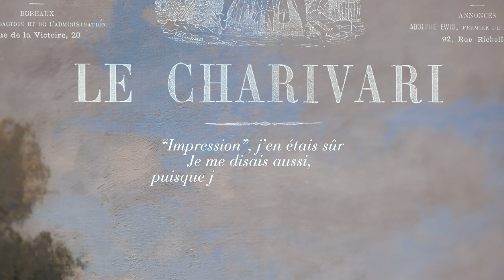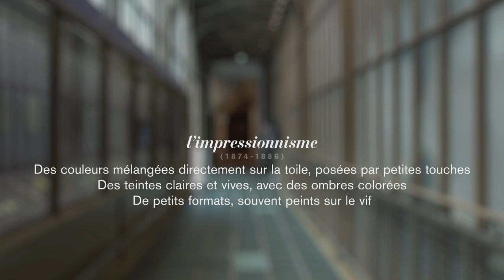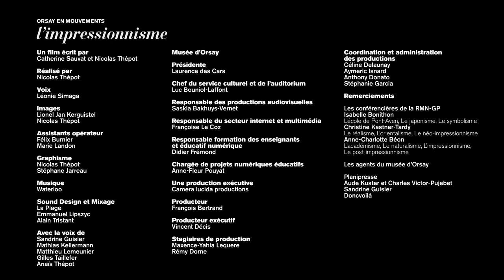Impressionnisme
L’impressionnisme avec Claude Monet, Coquelicots (1873)

Une série de très courts métrages tournés au musée d’Orsay pour tout savoir sur les mouvements artistiques de la période 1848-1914.